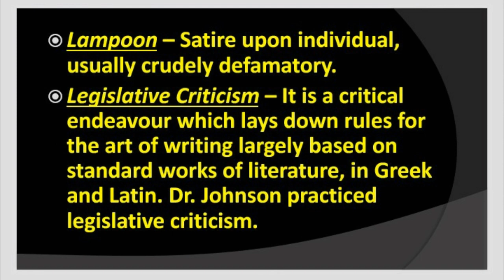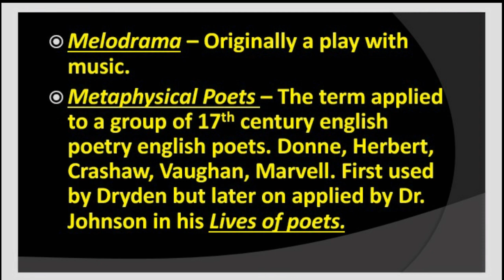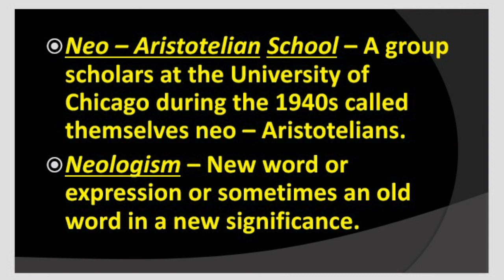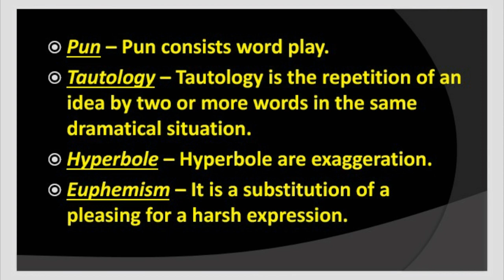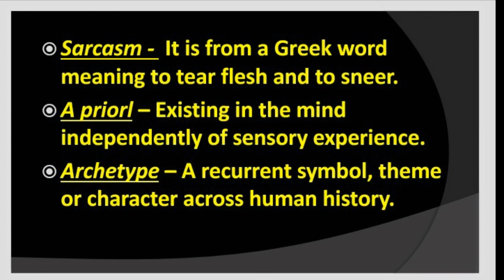Literary Terms short view